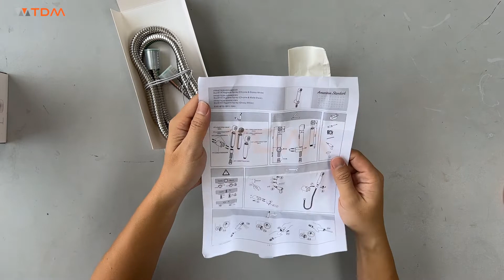TDM.VN | Đập hộp vòi xịt vệ sinh American Standard WF-TS28W (WFTS28W) màu trắng gắn toilet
Thông tin vòi xịt American WF-TS28W
Mã sản phẩm: WF-TS28W
Tên sản phẩm: Vòi xịt vệ sinh American Standard
Chất liệu: Nhựa
Màu sắc: Trắng
Áp lực nước: 0.1MPa: 5 L/min , 0.10MPa: ≤6L/min
Trọng lượng: 0.45kg